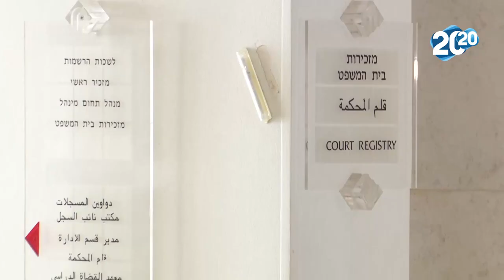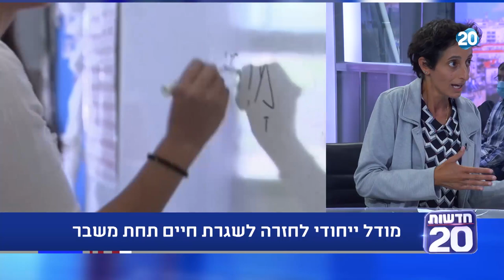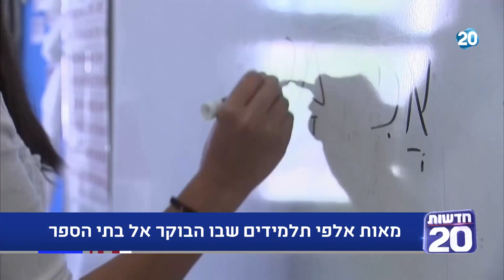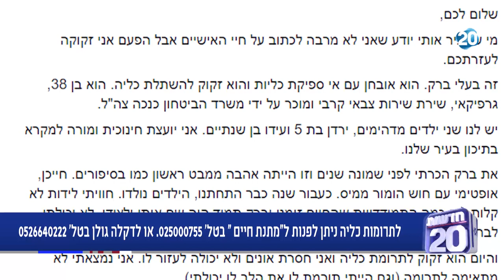מנצחים ביחד עם שרה ב"ק | 3.5.20 | התכנית המלאה